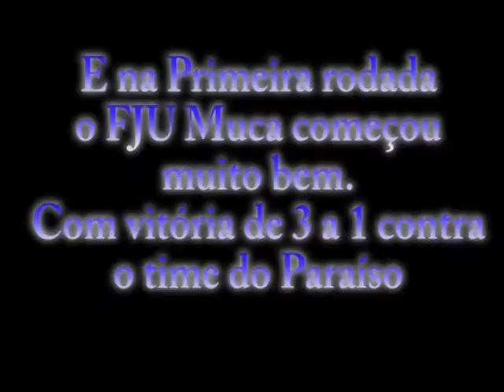Campeonato Amapaense de Futsal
FJU  MUCA